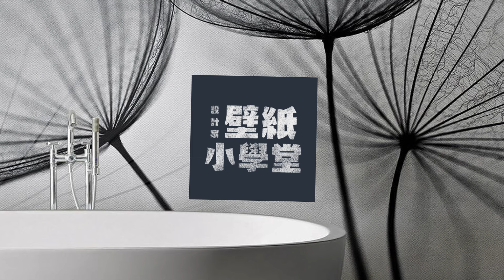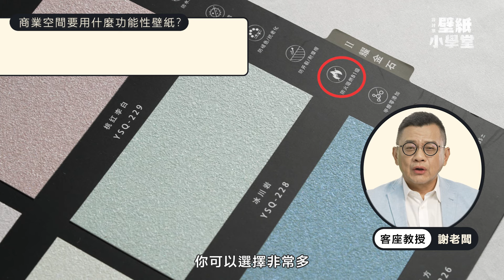油漆不是唯一選擇！超越想像的多功能壁紙，不只防龜裂耐磨還有「這項」功能！有了它連隔音門窗都省了 Ft.榭琳傢飾 謝勝彰｜壁紙小學堂 ep.6/7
現在的多功能壁紙真的太神了！
不論是怕潮濕的衛浴空間，
或是需要安靜環境的視聽室，
降噪、隔音、耐燃、耐刮、防潑水都能一次到位，
真的是任何空間都適用，再也不用油漆了～

00:00｜影片開始
00:28｜客座教授介紹-壁紙研究所所長榭琳傢飾 謝勝彰
00:36｜Q：有哪些功能性壁紙？
01:31｜Q：功能性壁紙對生活的幫助？
02:33｜Q：風格與壁紙的搭配法則？
03:10｜Q：何謂會呼吸的壁紙？
05:01｜Q：壁紙為何可以隔音？
06:05｜Q：選購功能性壁紙要注意什麼？
06:48｜Q：商業空間要用什麼功能性壁紙？
07:37｜壁紙小學堂下課囉！